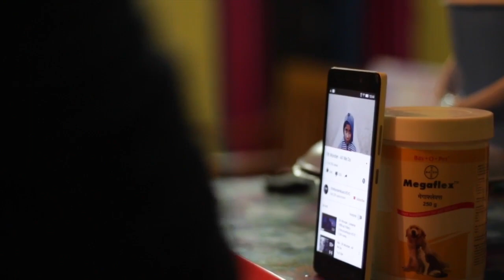My father is in love with Modi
We are running out of cash.